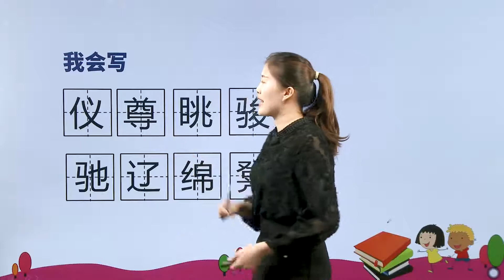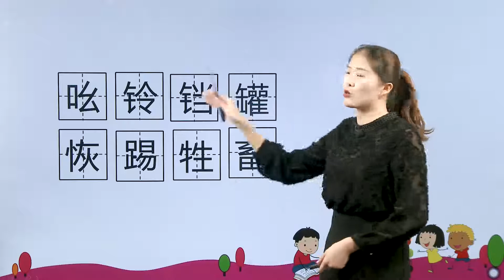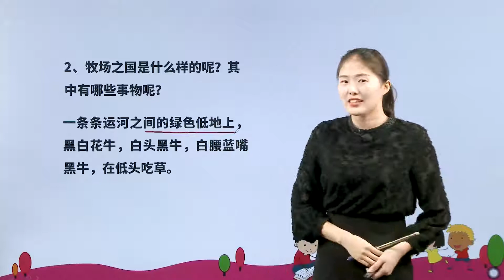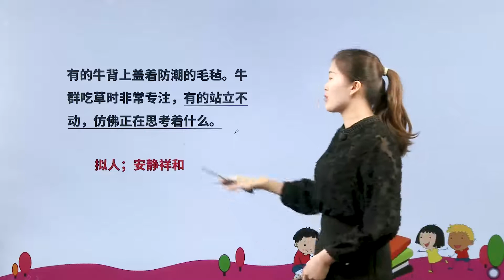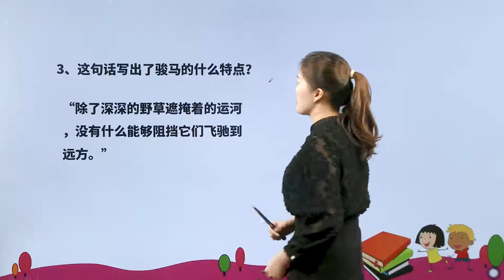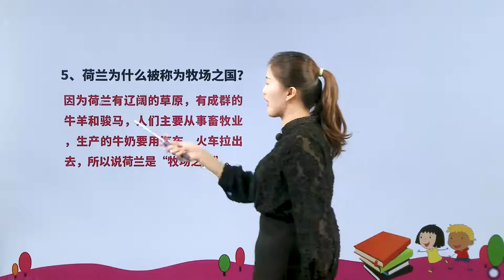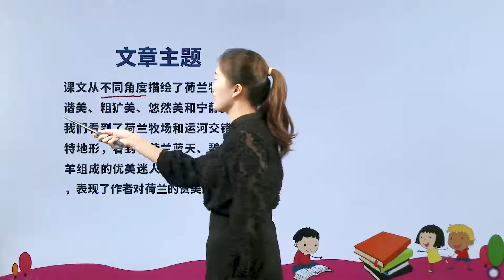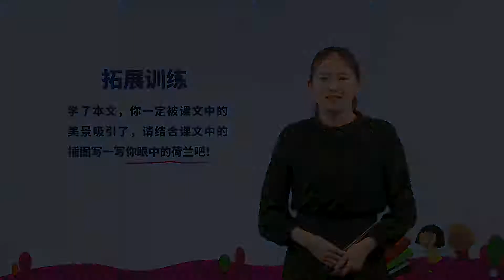[学中文|中文学习] 19 牧场之国|小学语文课文|五年级下